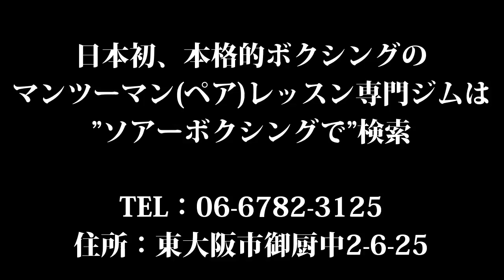5分でわかるボクシングの防御と移動を組み合わせたダッキング(ウィービング)移動の説明、やり方。大阪のソアーボクシング